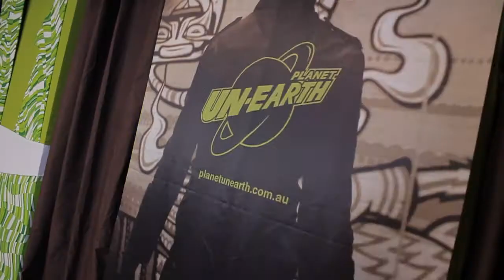In Bed With Nathan Strauss (Jason)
Sean Pary interviews Nathan Strauss in bed on Planet unEarth.